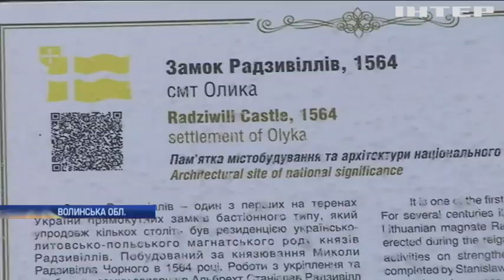На Волині знищили мальовничий Олицький тунель